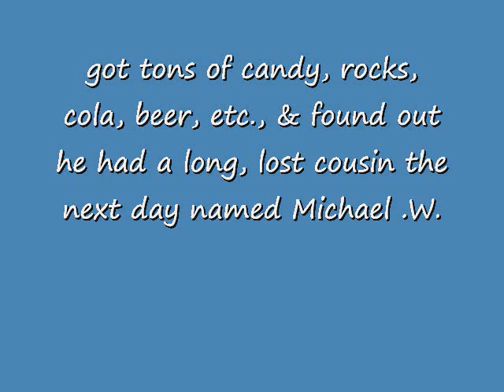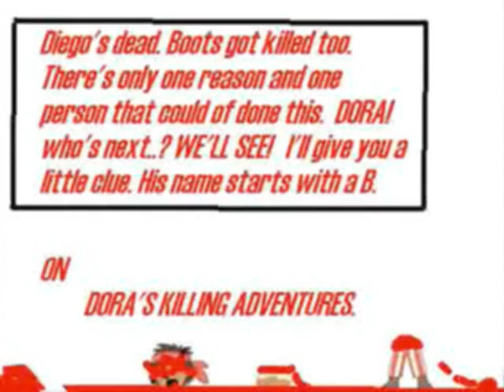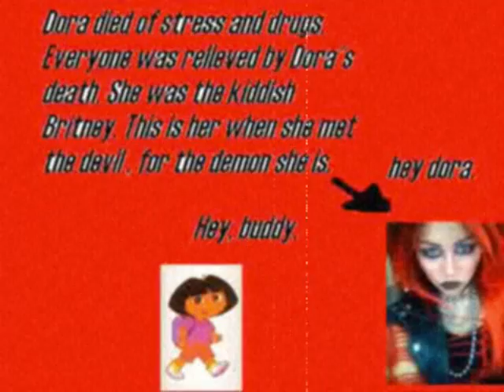"2 episodes in 1" special Mike +S+' Halloween Bash & Mike +S+ & Michael +W+ Go To The Movies!!!!!!